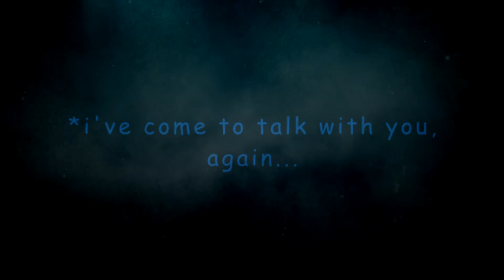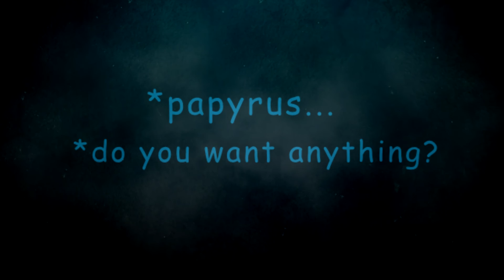Sound of S I L E N C E||Sans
Hey guys!!!

It seems as if I've been dragged to hell again...

I'm trash for Undertale now. rip me

And god, Sans is such a great character.

This is probably one of the most emotional videos I've ever made. This whole video is from Sans's point of view, when his brother is murdered by Frisk/Chara. Poor Papyrus. ;-;

And this song makes it triple the feels. XD